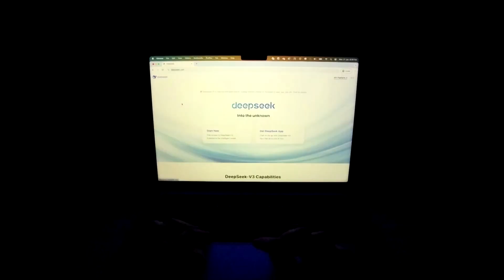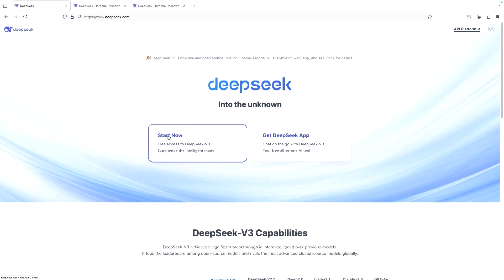What is China's DeepSeek? Why is it disrupting the AI sector?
Chinese startup DeepSeek's launch of its latest AI models, which it says are on a par or better than industry-leading models in the United States at a fraction of the cost, is threatening to upset the technology world order.